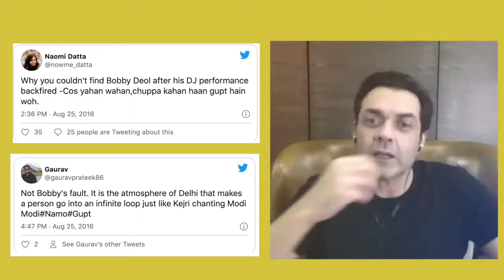Confession Booth FT. Bobby Deol | Bobby Tells Us What Actually Happened On The DJ Night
Bobby Deol spills the beans on the infamous DJ Night incident.